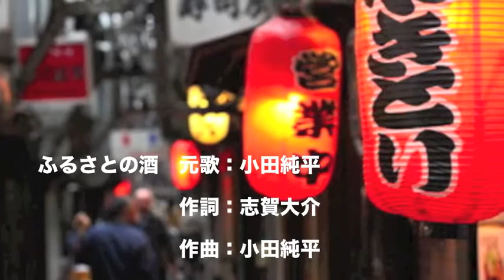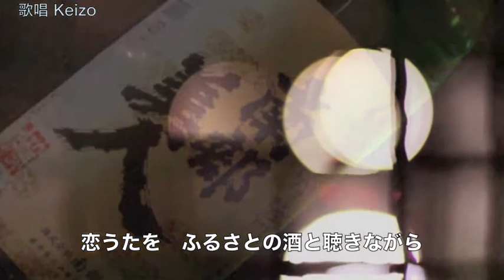[新曲]（再アップ）ふるさとの酒／小田純平 cover Keizo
2015年10月21日発売！★カラオケ動画を使ったものを削除して、新しく編集し再アップしました。よろしくお願いいたします。「人の心に棲む鳥は」のカップリング曲です。作詞：志賀大介　作曲：小田純平　元歌の歌唱は素晴らしいので、ぜひCDを購入してお聴きください。